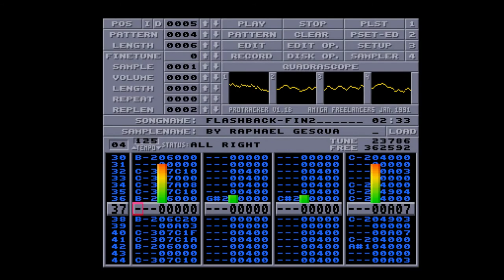Amiga 500 - Raphaël Gesqua - Flashback Fin 2